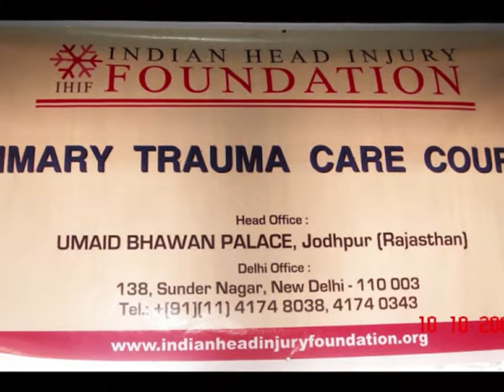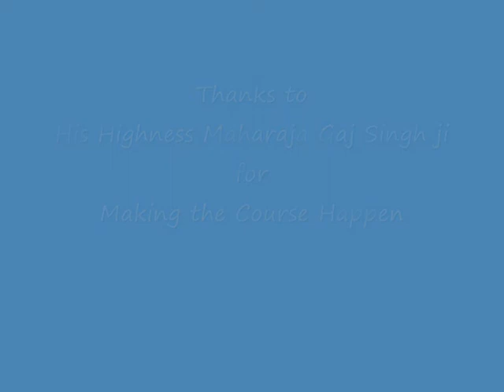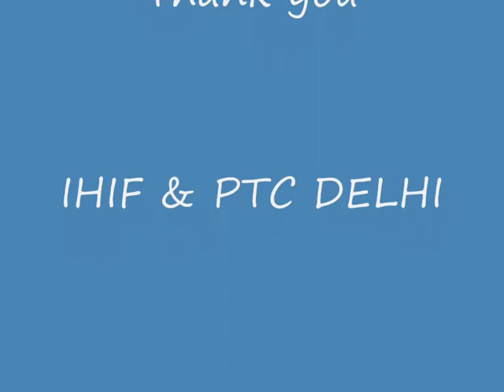Jodhpur PTC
13th PTC by PTC Delhi held at Jodhpur for trauma management training in association with IHIF and supported by His Highness Maharaja Gaj Singh ji of Jodhpur